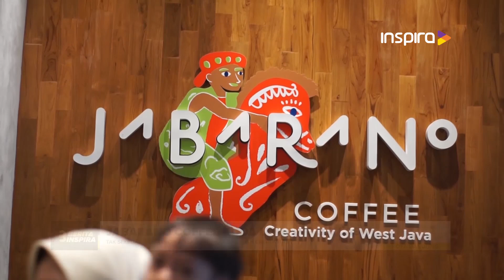SUGUHKAN CABANG KETIGA YAITU JABARANO COFFEE KUDA LUMPING 3.0 LASWI DENGAN KONSEP ART HUB